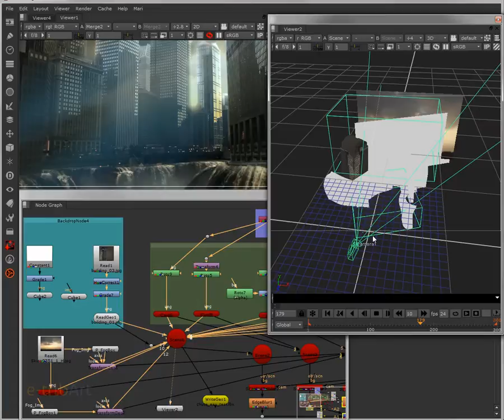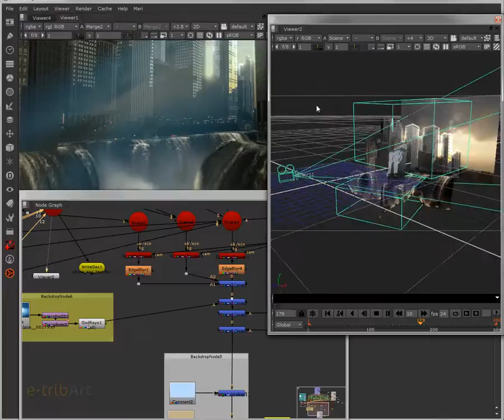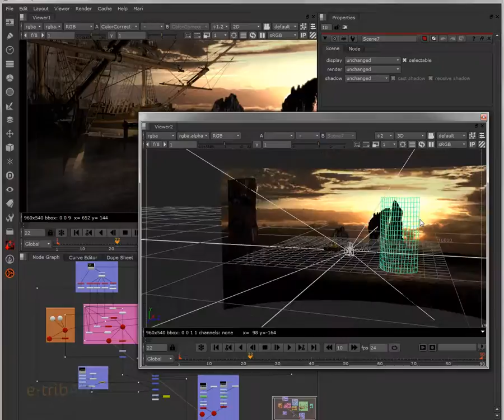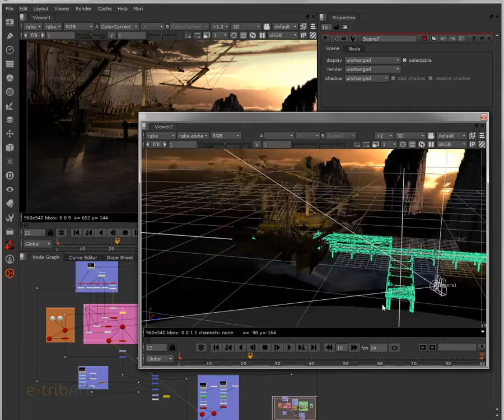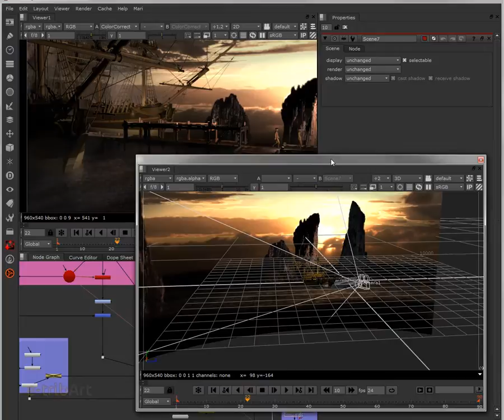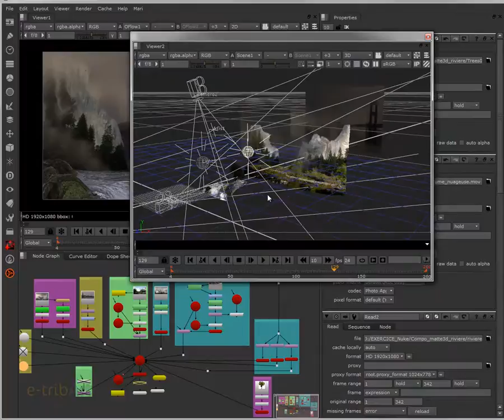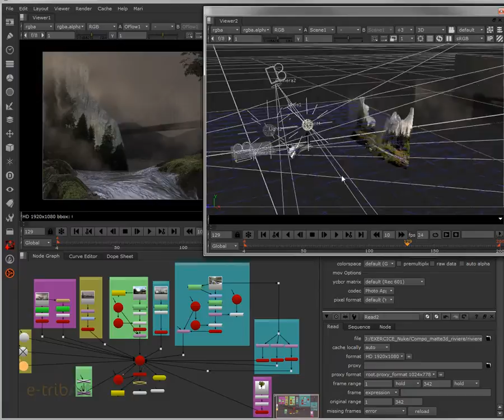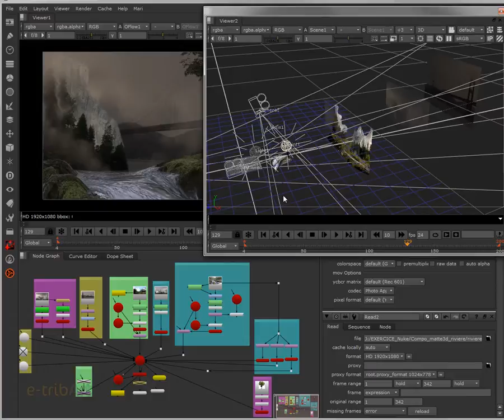Tuto du Jeudi : VFX Matte Painting Compositing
Dans le domaine du VFX Matte Painting, découvrez tout le potentiel d'un logiciel comme Nuke